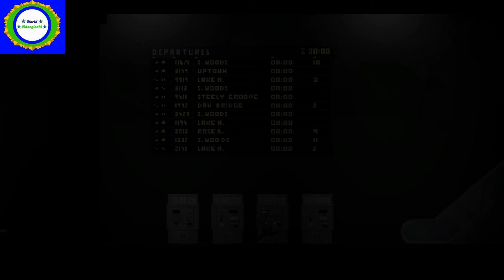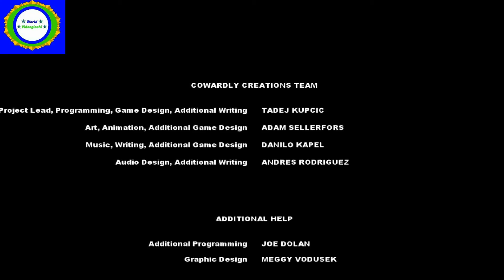Uncanny Valley - Guida Trofei/Obiettivi - 3° Run - PS4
Guida al 100% Trofei/Obiettivi di Uncanny Valley.

Versione giocata: PlayStation 4

Nota: per completare la lista obiettivi/trofei è necessario completare il gioco un minimo di 3 volte. Questa è la terza partita.